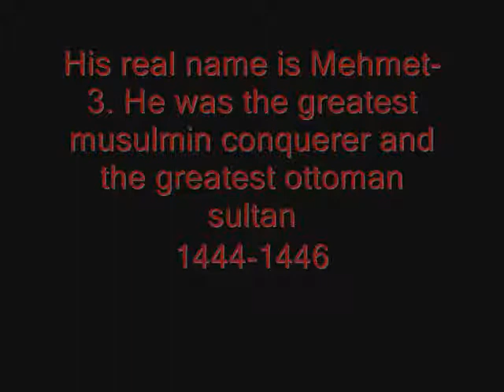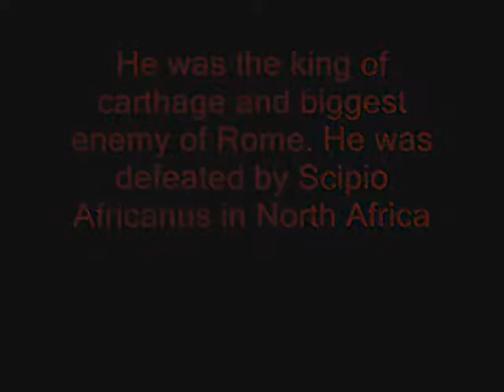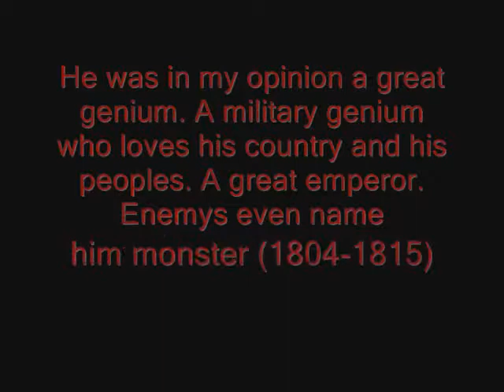Top 10 generals